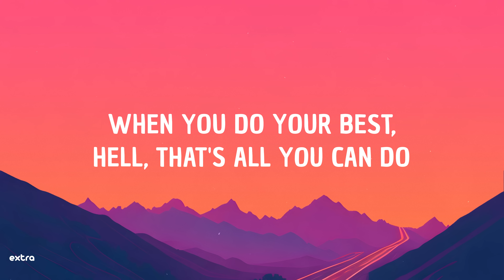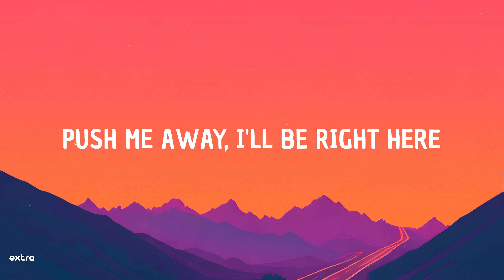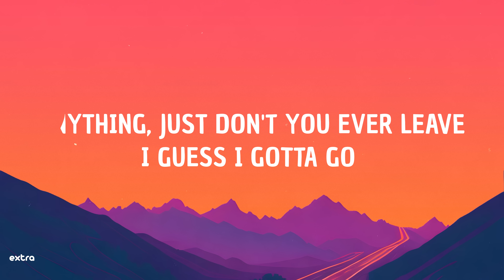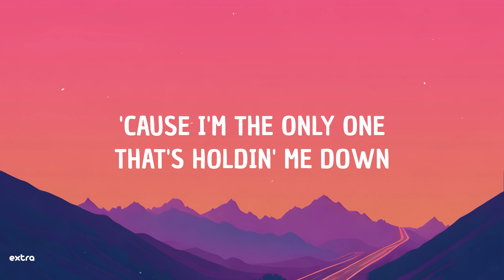SZA - Open Arms (ft. Travis Scott) (Lyrics) | gotta let you go I gotta let you go I must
open arms outro sped up - SZA I wonder who my boyfriend will be tiktok I wonder whose gonna be my boyfriend
SZA Open Arms Travis Scott lyrics Open Arms SZA Travis Scott lyrics Open Arms lyrics SZA

⭐️ Lyrics:
Open arms
You keep me open, I'm so devoted
You keep me open (Ooh)
Open arms
I know all this is bad
Open arms
You keep me open
Open arms
I'm forever ridin', we forever guided
Pull up on an opp, hit his curb up, slide it (Brr)
Drew my favorite color, now you seein' every shade of me
For you, I try
I'ma bet it on you, a whole fee
Just don't switch sides
I could fire piece your wrist, AP
You're the only one that's holdin' me down (Ooh)
'Cause I'm the only one that's holdin' me down11Embed